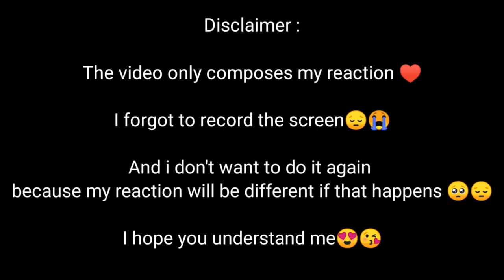STILL 2GETHER MV | REACTION VIDEO | (Alfe Corpuz Daro)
BROS YOUTUBE CHANNEL